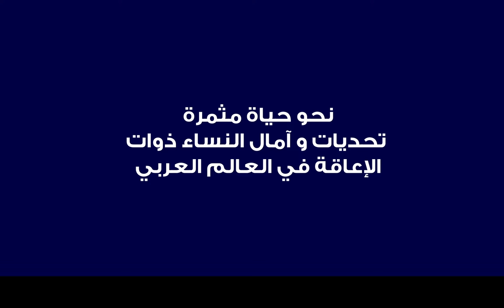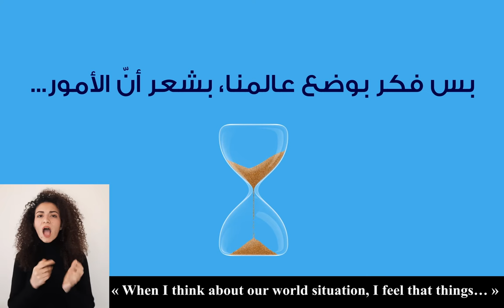الأسبوع الأول – تبني عقلية صانع التغيير - استثمار الطاقة بالامل الفاعل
Week 1 – The Change Maker Mindset - Investing energy in Active Hope